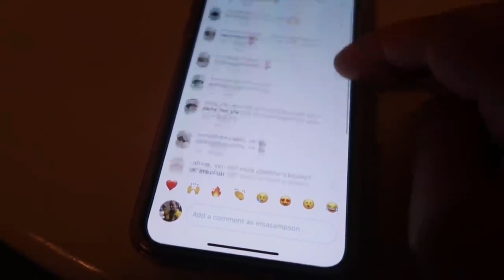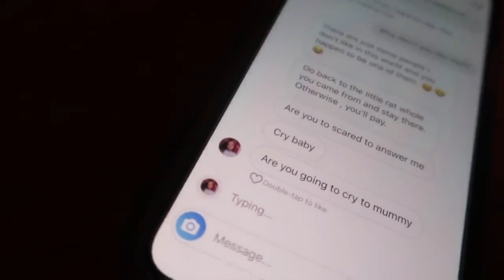HOW TO DEAL WITH ANXIETY | ANSWERING YOUR QUESTIONS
I asked for your guys questions on Instagram, and decided to answer them for you!

FAQ's
•Where are you from? Im from leigh a small place near manchester
•Who is your fav youtuber? I have so many, Imogenation, Eleanor Neale, Caitlin rose, Marieroseee, Georgia Marie, Shane Dawson, and theres loads more.
•Fav hobbie? At the moment its definitely you tube, its so fun!
•Fav Person? My son, Dominic, by far the most beautiful person ever!